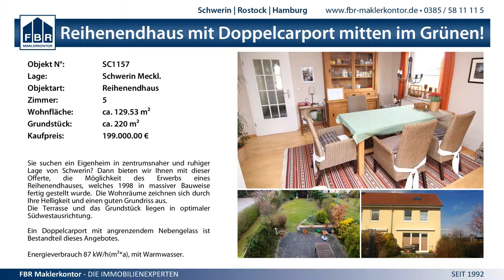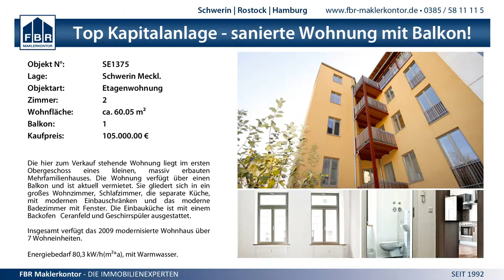2:2 MSV Pampow vs. FC Meckl. Schwerin - 2712.2014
1. Herren Cup - 2:2 MSV Pampow vs. FC Meckl. Schwerin - 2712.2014